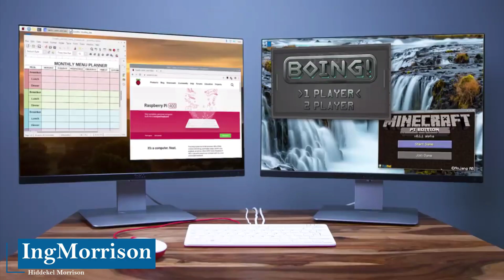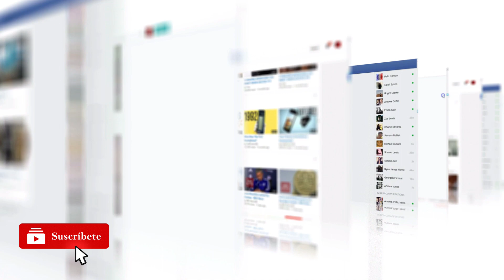Nueva Raspberry Pi 400 LA COMPUTADORA MÁS PEQUEÑA DEL MUNDO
El Ing. Hiddekel Morrison detalla las novedades del Raspberry Pi 400 LA COMPUTADORA MÁS PEQUEÑA DEL MUNDO. Un teclado con una computadora completa en su interior.

00:00 – INTRODUCCIÓN
00:59 – ESPECIFICACIONES
02:28 – PRECIO